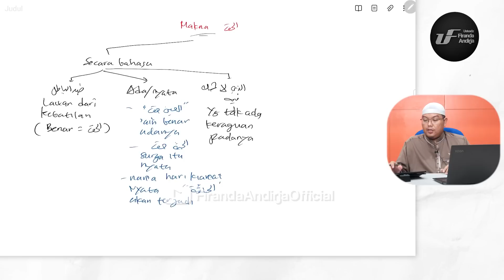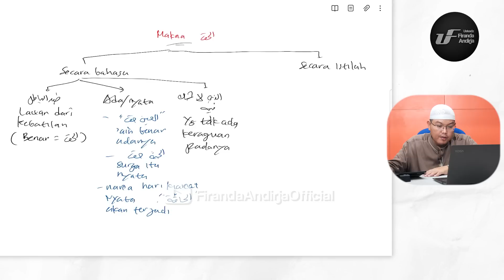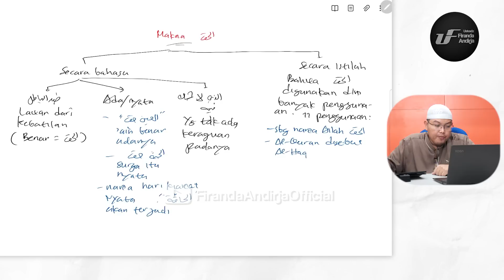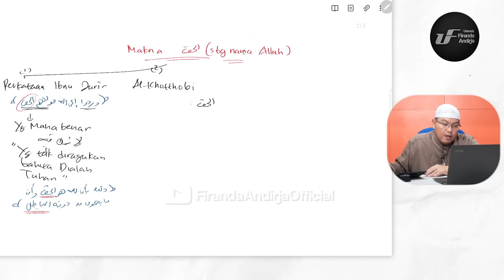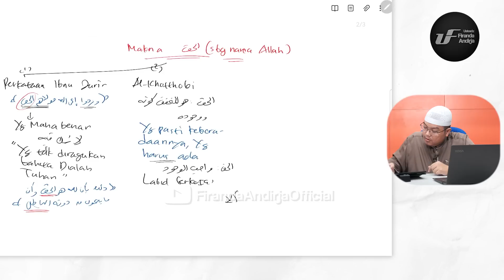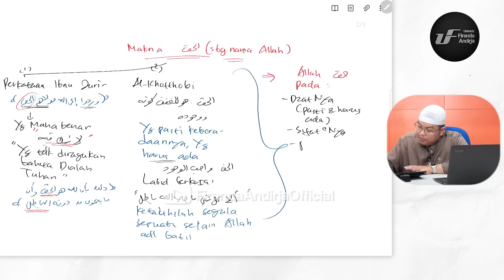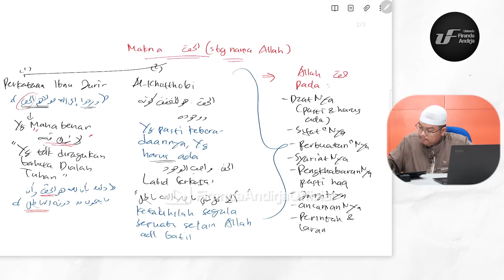Al-Haqq (Yang Maha Benar) - Ustadz Dr. Firanda Andirja M.A